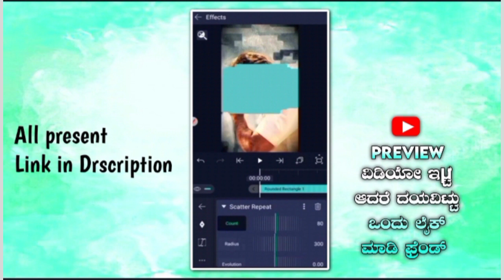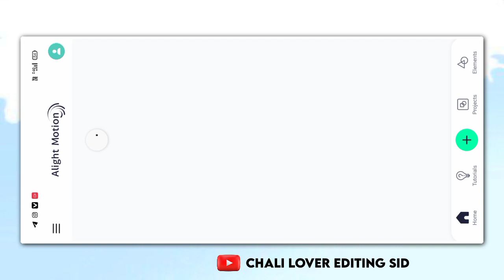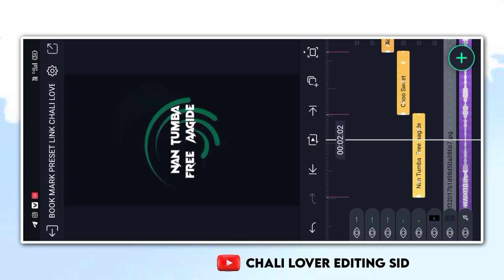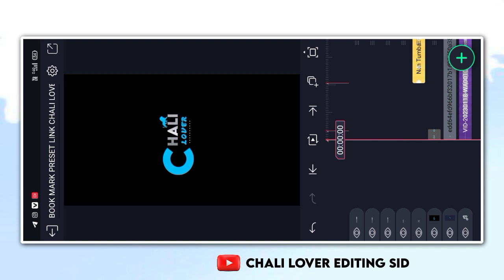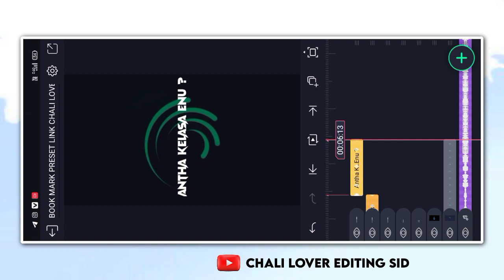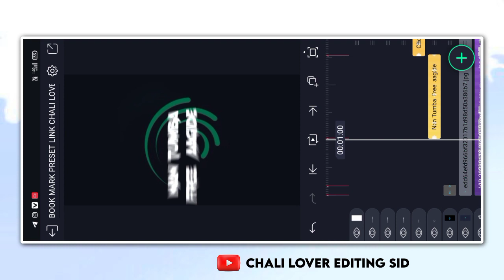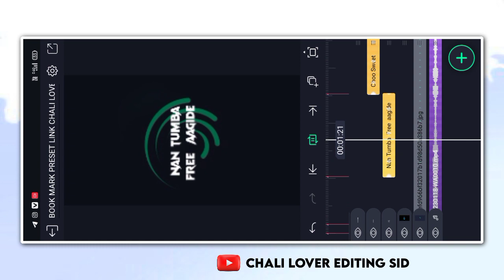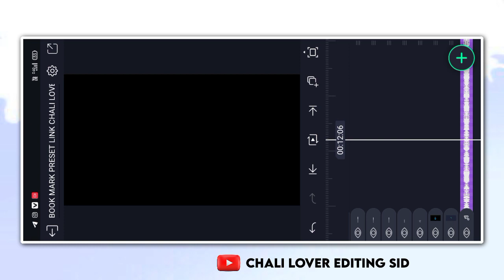New Trending Lyrics Video Editing ni Aligth motion || kannada 👍🌍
🔸My Name Malappa Shebagond Uru Gani

ನಮ್ಮ ಚಾನಲನ್ನು👁️ ಸಬ್ಸ್ಕ್ರೈಬ ಮಾಡಿ ಬೆಳವಣಿಗೆ ಬೇಕಾದ  ಬೆಂಬಲ ನೀಡುತ್ತಿರುವ ಎಲ್ಲರಿಗೂ ಹೃದಯಪೂರ್ವಕ ಧನ್ಯವಾದಗಳು🤝

Topics Covered:

1.alight  motion edit
2.alight motion Video editing
3.alight motion Janapada editing
4.alight motion HD Editing
5.alight motion Love Status editing
6.alight motion Photo editing
7.alight motion Video editing
8. alight motion XML Create
9. Video HD Create editing
10. Photo editing
11.alight motion Shake Effect
12. alight motion full screen video editing
13.alight motion Mood Off Editing
15. alight motion Love Status Edit
16. alight motion Movie song Editing
17. alight motion full screen preset Link
18.alight Sheka effect Present Like
19.alight motion kannada editing

✅   Movie Provided By Sudut Mosic -
Song:(Free) Non-Copyrighted Background instremental